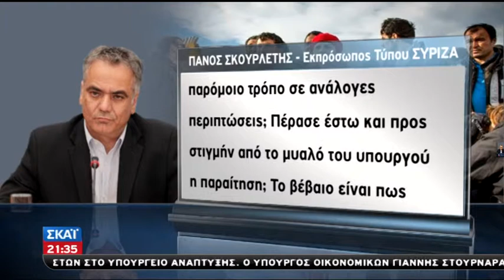Το Φαρμακονήσι έγινε αιτία να χαθούν ψυχές και Διεθνής Αμνηστία αναλαμβάνει έρευνα όπου AYTHORMHTOS